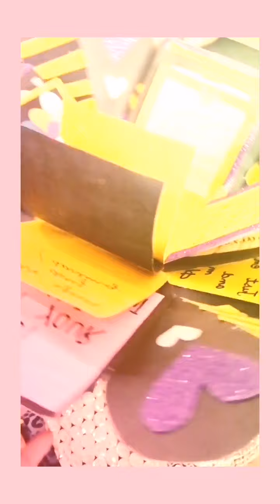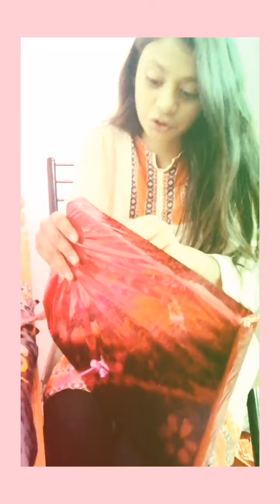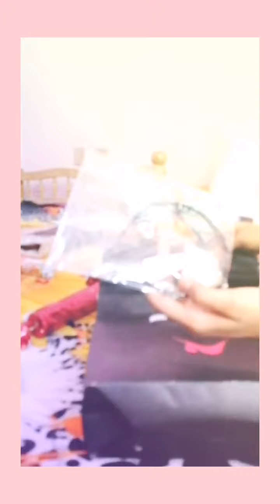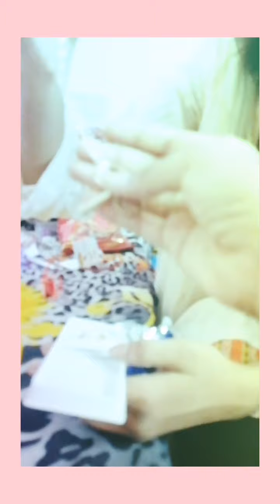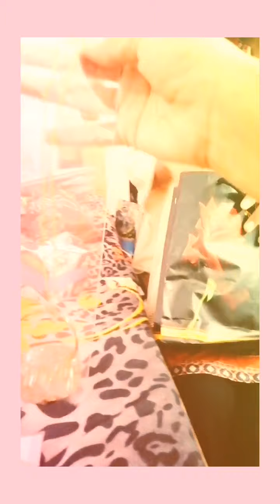Anooshnadeem gift opening vlog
Its her 15th birthday🍩🎂🎂🍰🍰🍰